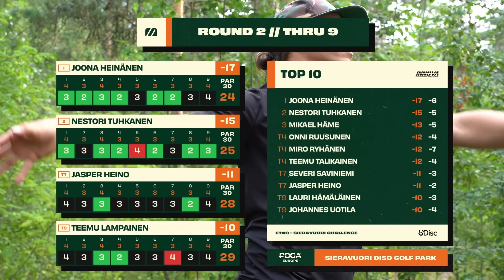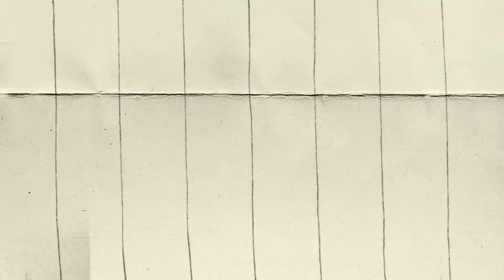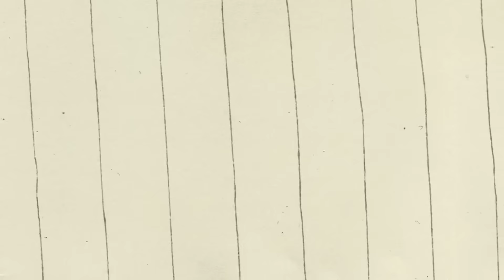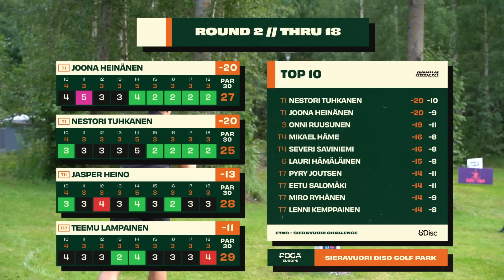ET#9 - Sieravuori Challenge | MPO R2B9 Lead Card | Heinänen, Tuhkanen, Heino, Lampainen | MDG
2023 PDGA Euro Tour Tour season is on!

Ninth stop in Finland.

ET#9 - Sieravuori Challenge located an hour north of Turku.

⛳️CARD : Joona Heinänen (FI), Nestori Tuhkanen (FI), Jasper Heino (FI) & Teemu Lampainen (FI)

🎙COMMENTARIES : Andrew Gum & Elias Luukkonen (@Elias_luukkonen).